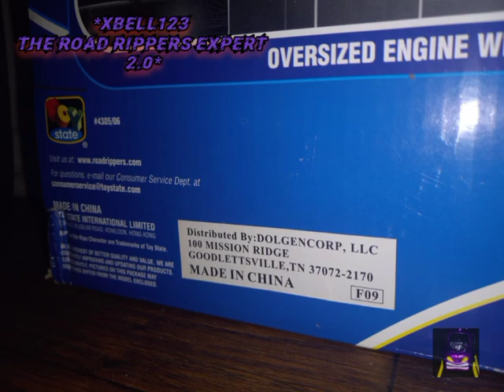2009 T.S.I Road Rippers Muscle Boss Custom Rod Custom '57 Chevy Bel Air (Super Rare)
Tons of Power is what this Custom '57 Chevy Bel Air holds in every part of it! Get to the Horsepower Hill Dragstrip and fly past the opponents with ease in this tire burning ride!
With a blown oversized engine that makes the whole vehicle rumble and shake, red hot pistons, exausts and flywheel means this beast has pure power and muscle, its for sure putting the hammer down at the starting line!
Burn Rubber!!!
[Motor Island registered vehicle title]

Dealership: Real Mean Machines

Series: Muscle Boss Custom Rod

Make: Custom '57 Chevy Bel Air

Color: The Orange Crush

Issues: N/A

Fuel Amount: 3AA

Speed: Great

Drive: RWD